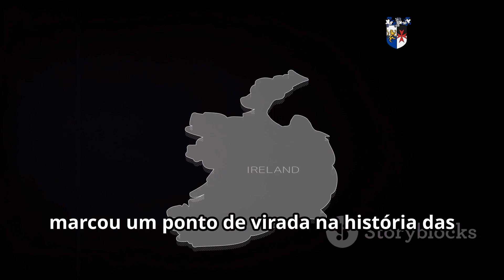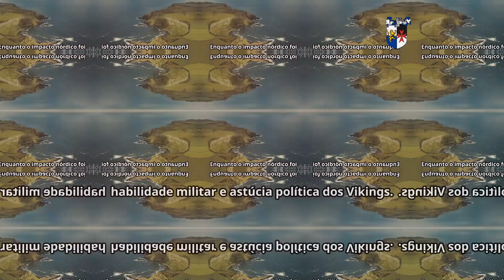A Ocupação Nórdica na Escócia e Irlanda História e Impacto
Explore a fascinante jornada pela história viking nas Ilhas Britânicas! Descubra como os Vikings iniciaram ataques às comunidades religiosas na Inglaterra, Escócia e Irlanda, e como eles não eram apenas saqueadores, mas também navegadores, guerreiros e comerciantes. Veja como estabeleceram comunidades nórdicas que interagiram com governantes gaélicos, alterando a dinâmica política da região. Aprenda sobre a rede de assentamentos e fortalezas nas Hébridas, a influência dos jarls e o legado visível nos castelos e dialetos locais. Mergulhe na importância de Dublin no século IX e o impacto duradouro dos Vikings na arqueologia, toponímia e genética irlandesa.

Além disso, apresentamos a Tenda Medieval, uma loja única com itens inspirados na Idade Média. Aproveite um desconto exclusivo e descubra produtos incríveis que transportam você de volta no tempo!

Junte-se à Ordem dos Paladinos e embarque nessa emocionante jornada pelo mundo medieval.

OUTRAS REDES